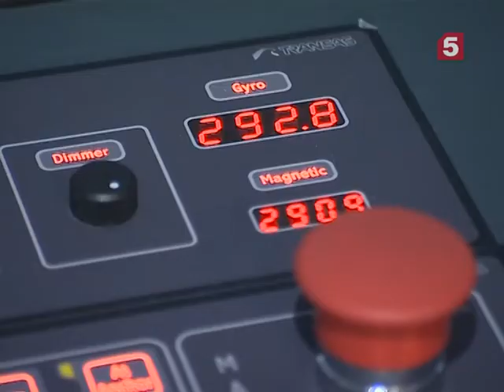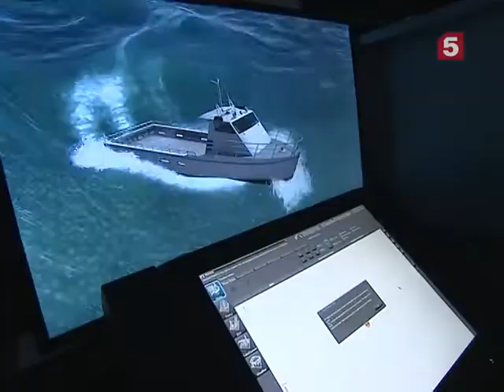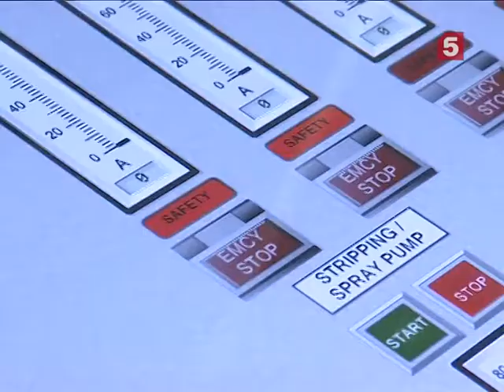Морские тренажёры: Сделано в России. Утро на 5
Российские морские тренажеры включены в процесс сертификации мореплавателей в 90 странах мира. В них можно загрузить любой флот, любой порт. Тренажер позволяет максимально точно отработать бесконечное множество реальных ситуаций – даже пережить девятибалльный шторм и… выйти сухим из воды.